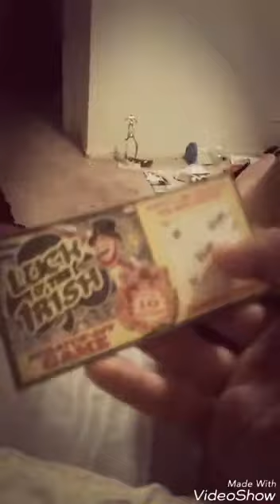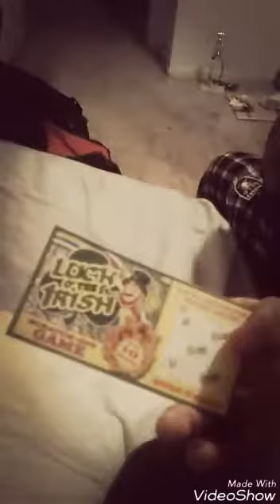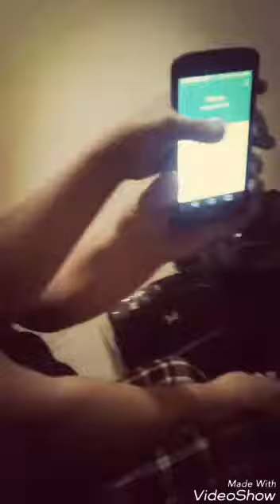Won $10,000 on a ticket !!!!😱😱😱 (Must Watch) subscribe if new 😂😱🤗🤗👑